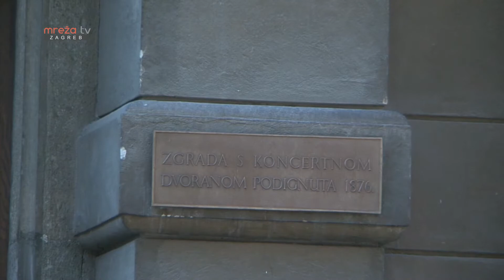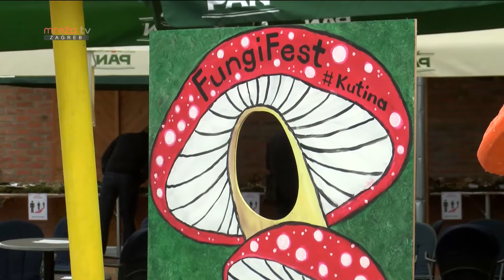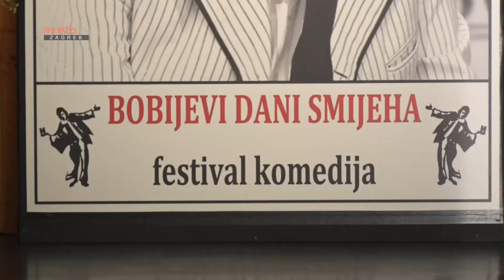IZLET EXPRESS 23.10.2020.